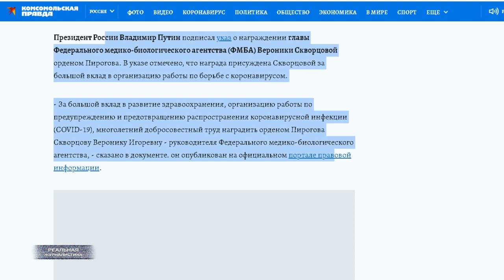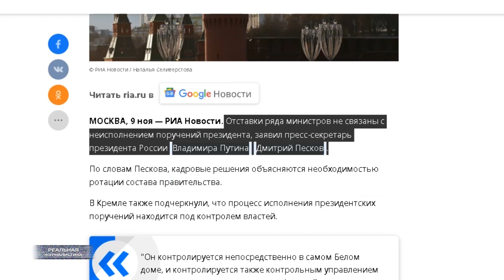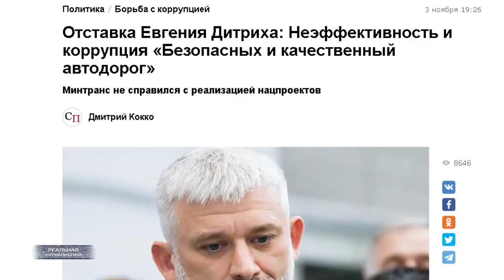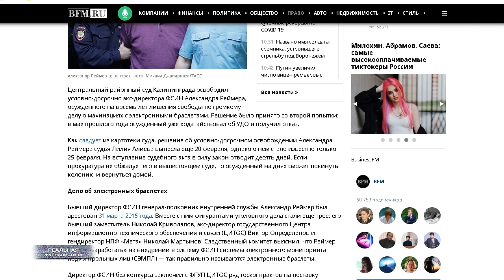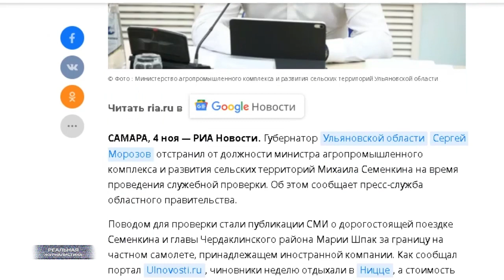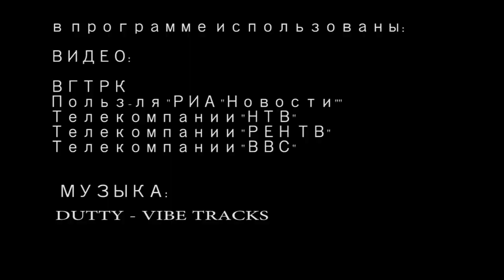Вова и ВОРЫ... Путин меняет правительство.. зачем?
Великий кормчий подписал в понедельник указ  об отставке сразу трех министров и одного полпреда. Министры.. из очень интересных министрерств, между прочим. В частности господина Дитриха бортанули - это глава минтсранса.. фамилия которого в последнее время очень часто соседствовала в СМИ с заголовками вроде "Неэффективность и коррупция", "Не справился с реализацией нацпроектов"..
Также в отставку отправлен министр природных ресурсов Кобылкин. Ну, этот-то вообще любимец публики. Всего за год скандалов по линии его ведомства  случилось едва ли не больше, чем в ДОМе-2.. за тот же отчестный период. Пол Сибири Норникель успел отравить, на Камчатке тонны морских обитателей погибли.. в Тихом океане - экологическая катастрофа. Сообщения о желтых, красных, зеленых реках  в ленте пачками с завидным постоянством появляются. А еще.. о лесных пожарах, масштабных наводнениях, мусорных свалках, и о ввозе в страну какой-то гадости вроде урановых хвостов. Про беспредельные вырубки и Байкал вообще молчу.  Короче... с экологичей и окружающей средой министр боролся по полной программе. За что погнали - непонятно!
Про третьего оставленного министра даже говорить много не нужно, достаточно назвать ведомство.. которое господин Якушев возглавлял. ЖКХ. (пауза) О проблемах коммунального хозяйства в нашей стране, думаю, знает каждый. Само ведомство - это одна большая проблема. Черная дыра, по другому данную отрасль вообще не называют. (пауза) Впрочем.. мы отвлеклись от главного. Как думаете, чем вызваны эти отставки и что теперь ждет провинившихся? Накажут, предполагаете? ЩаЗ. В Кремле уже заявили - оно никак не связано с отвратительной работой чиновников. Просто.. ребята  решили ротацию кадров устроить. А посему.. полюбившихся героев вы очень скоро увидите на других ответственных должностях. Так, господина Дитриха скорее всего назначат губернатором Белгородской области, месье Якушев займет место Уральского полпреда вместо отставленного Цуканова - помощника последнего, к слову, обвинили в государственной измене..
Впрочем.. что-то мне подсказывает, что бывшего начальника предателя родины - в смысле, Цуканова - все равно куда-нибудь приткнут. Это ведь для России уже нормальная практика... они не остаются голодать на помойках. В подтверждение данного предположения скажу только.. скандал с помощником Цуканова случился не вчера, ему несколько месяцев.. а в отставку полпреда ушли только сейчас. Так что.. даже не волновайтесь - всплывет где-то в обозримом будущем, такое не тонет. (пауза) Равно, как и Кобылкин. О перспективах данного гражданина  пока тоже молчок. Но, это пока.. Возьмут в какой-нибудь государственных Ростех пользу родине приносить. За пару десятков миллионов в месяц. Сердюкова же взяли. Мы проглотили. Ладно.
Это "Реальная журналистика". Волк сошел с ума, волк жует траву... тема сегодняшнего выпуска. Поехали!